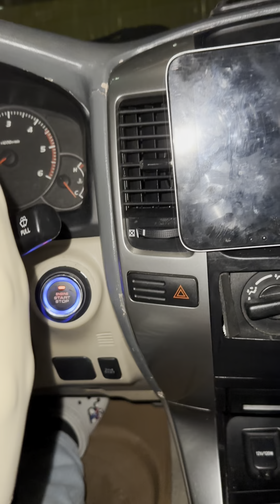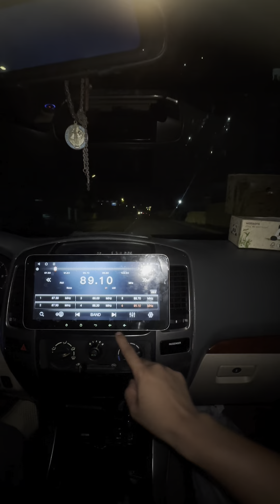Toyota LC Prado J120 2002-2009 PKE Push start/stop & remote start/stop engine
•Android Auto Accessories Trading
~Don Julian Rodriguez Sr. Ave. Ma-a Road corner Narra Street, Roldan Village, Brgy. Ma-a, Davao City 8000, Mindanao Islands, Philippines

•LANDMARK: fronting legacy leisure residences. If you're driving from the diversion road, it's situated on the left side ~after woodridge & playsite  |
If you're driving from s&r or San Rafael, it's situated on the right side ~after boystown & jenson bldg (carl horme depot).

•Business Hours: Mondays-Saturdays | 9:00am-6:00pm

•We accept all major credit & debit cards!
BPI & BDO credit cardholders may avail our installment plan up to 24mos!

📍Shop pin locator
•Waze: Android auto accessories trading
or simply click this link👇🏽

•Google maps: Android auto accessories trading